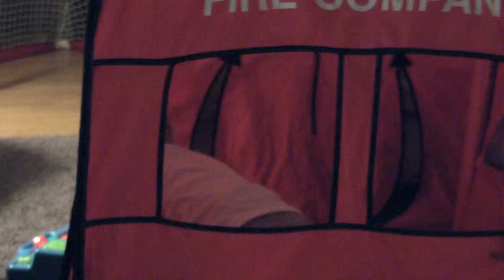A night at the Renes Take 1